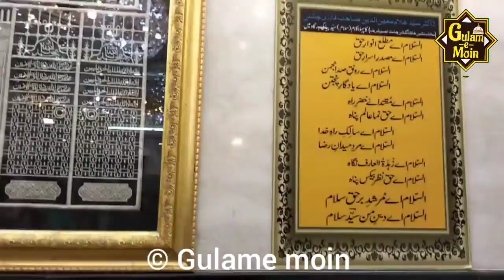Sarkar e Do Aalam Ki Aamad Ka Mahina Hai.New eid milad nabi Kalam